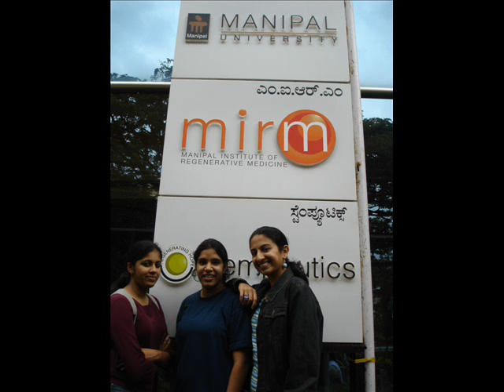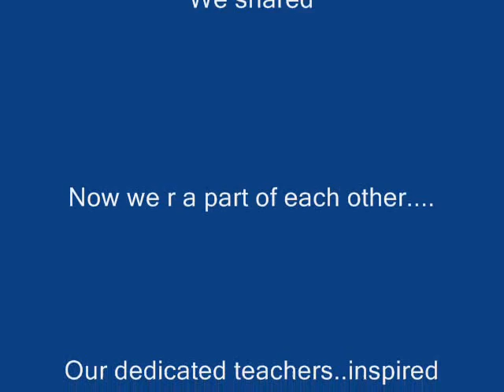MANIPAL INSTITUTE OF REGENERATIVE MEDICINE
DAYS SPENT AT MIRM